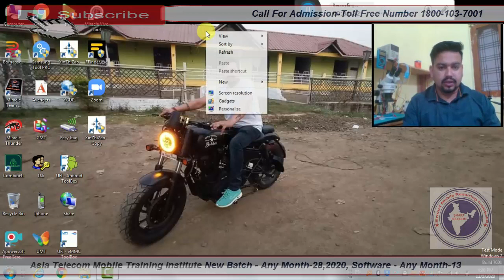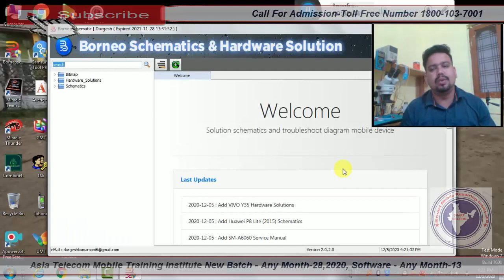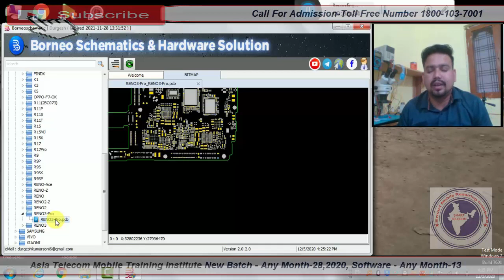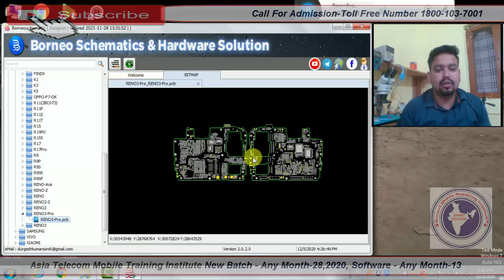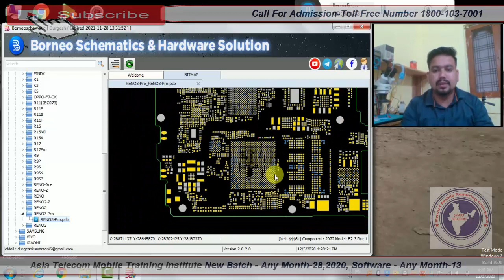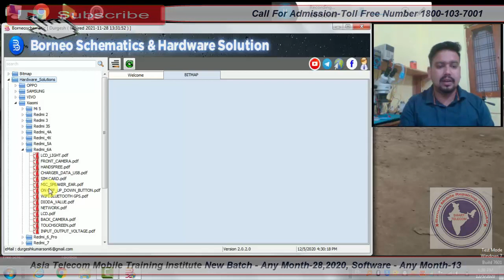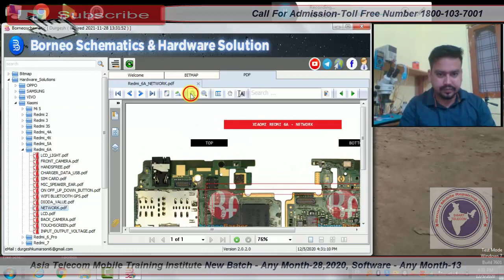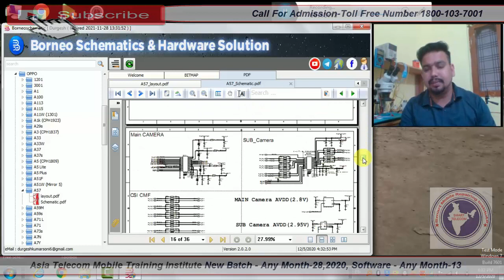Mobile Schematic Diagram Tool | Borneo Schematic New Update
Borneo Schematic New Update | Mobile Schematic Diagram Tool Daily Updated

• borneo schematic and hardware solution
• Borneo shcematic, borneo schematic tool, review
• how to use borneo tool, Borneo tool review
• how to download borneo tool
• how to install borneo tool

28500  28 FEB 2020 Batch Date Open

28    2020  - Hardware & Software ( One Month ) 28500/-

13  2019 - Software ( 10 day only Full Software ) 15000/-

15/  5 Oct     - EMMC 10 Day 8 hour no copy pen Class For Professional Only Fees - 20000/-